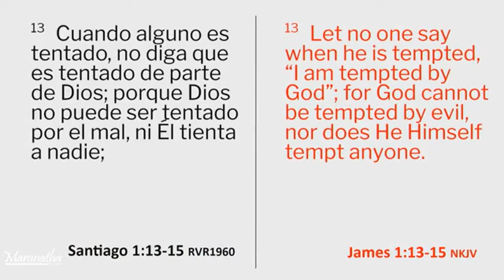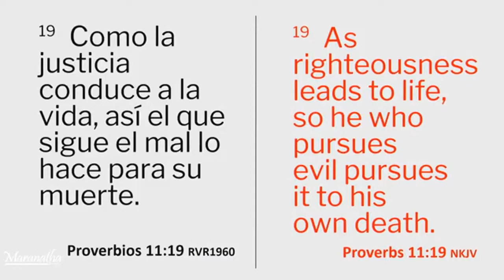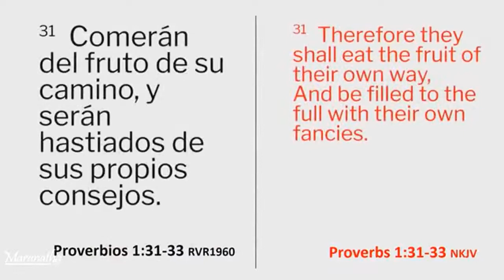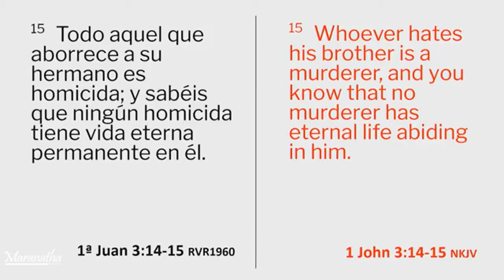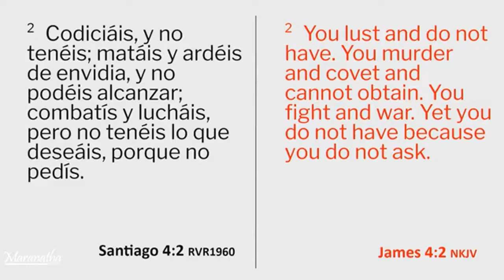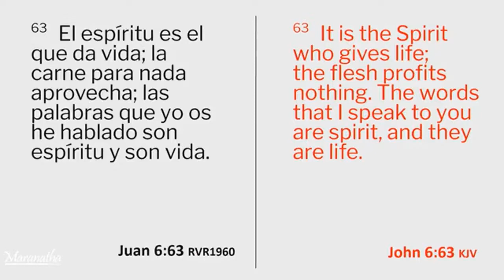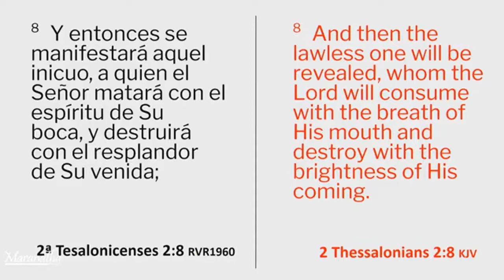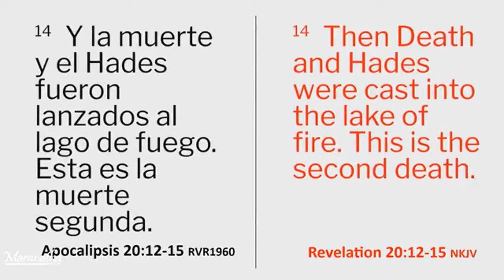CRISTIANISMO REAL- La Paga del Pecado es Muerte